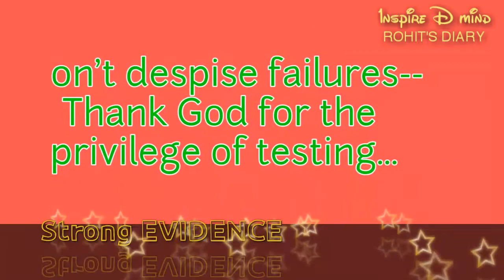Strong Evidence....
Thanks